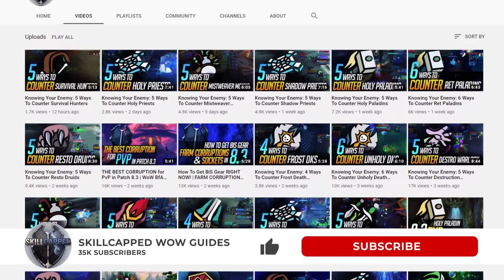Best PvP Melee in Shadowlands 9.0 TIER LIST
0:52 - C
5:02 - B
9:21 - A
13:41 - S
14:57 - Tier list

Concepts: wow best class, wow best pvp class, world of warcraft,wow,battle for azeroth,bfa,shadowlands,wow guide,wow pvp,world of warcraft gameplay,wow 8.3,wow shadowlands,8.3,asmongold,bellulargaming,asmongold tv,bellular,madseasonshow,taliesin and evitel,bellular news,wow bfa,wow arena,wow beginners guide,arena pvp,wow 3v3 arena,wow 2v2 arena,wow pvp guide,bgs,xaryu,dalaran gaming,esfand,savix,echoes of ny'alotha,wowhead,asmongold reacts,hirumaredx,destruction warlock,fire mage,assassination rogue,mistweaver monk,holy paladin,disc priest,demon hunter,shadow priest,arms warrior,windwalker monk,resto druid,resto shaman,unholy death knight,ele shaman,survival hunter,feral druid,ret paladin,balance druid,frost death knight,arcane mage,affliction warlock,beast mastery hunter,demonology warlock,enh shaman,frost mage,fury warrior,holy priest,outlaw rogue,marksmanship hunter,subtlety rogue,wow best class,wow best pvp class,world of warcraft,wow,shadowlands,wow guide,wow pvp,wow shadowlands,asmongold,wow arena,arena pvp,wow 3v3 arena,wow 2v2 arena,wow pvp guide,bgs,wowhead,holy paladin,shadowlands tier list,shadowlands caster tier list,wow tier list,pvp tier list,shadowlands pvp,shadowlands classes,best shadowlands class,shadowlands pve,shadowlands healer tier list,best shadowlands healer, shadowlands melee tier list, melee tier list,9.0